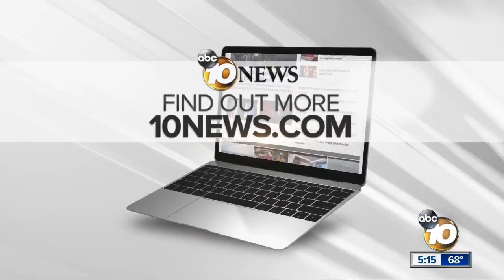Pet photographer hit, injured while in wheelchair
A local photographer was hit by a car while she was in a crosswalk. Her subsequent injuries have made it hard for her to continue her photography business. Matt Boone reports.